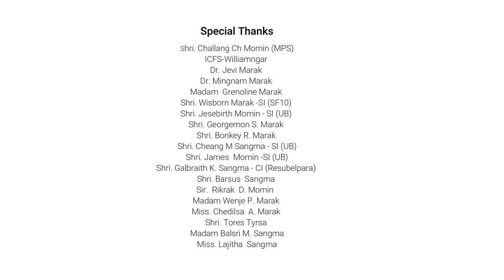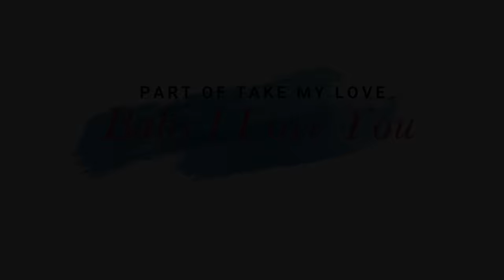Baby I Love You (Part of Take my Love ) by Cellington Marak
This Video is protected by under Copyright law. Reproduction without written permission of the producer is prohibited .